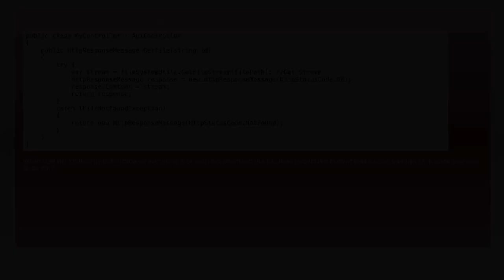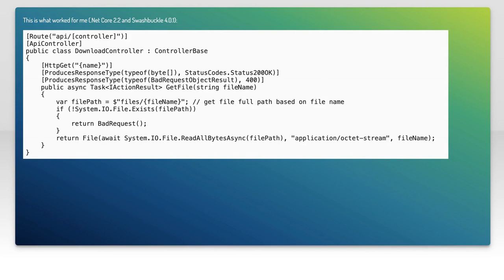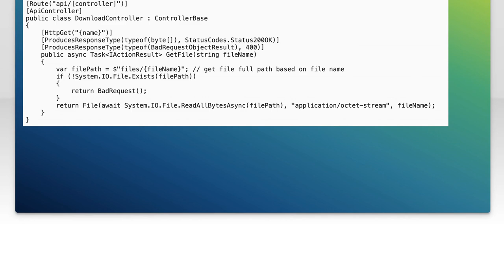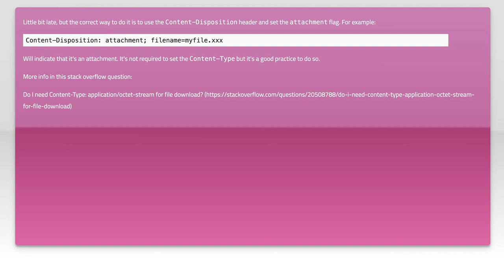How to Download Files Using Swagger UI: Step-by-Step Guide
In this video, we’ll explore the powerful capabilities of Swagger UI, a popular tool for API documentation and testing. Specifically, we’ll focus on how to efficiently download files directly from your API using Swagger UI. Whether you're a developer looking to streamline your workflow or a beginner eager to learn, this step-by-step guide will provide you with the essential knowledge and skills to navigate file downloads seamlessly. Join us as we break down the process and empower you to make the most of Swagger UI!

Today's Topic: How to Download Files Using Swagger UI: Step-by-Step Guide

Related to: downloadfiles, swaggerui, step-by-stepguide,